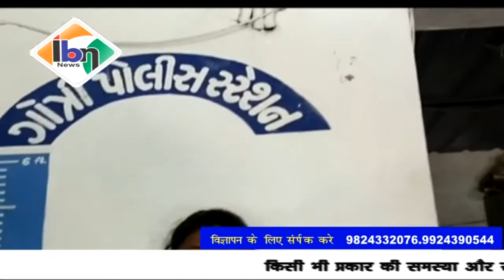Ibn news vadodara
वडोदरा कोर्ट में प्यून की नौकरी के बोगस कॉल लेटर इश्यु करने वाली महिला की गिरफ्तारी, डिस्ट्रिक्ट एंड सेशन कोर्ट में नौकरी पर हाजिर होने के लिए ईश्यु कीये जाते थे बोगस कॉल लेटर पुलिस ने नवसारी की महिला महिला को  किया गिरफ्तार